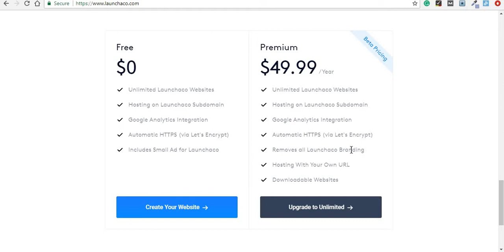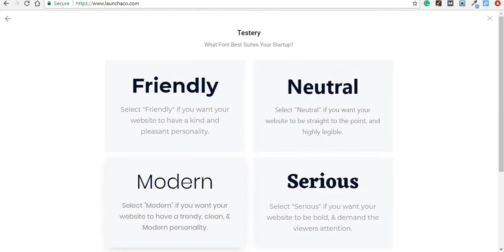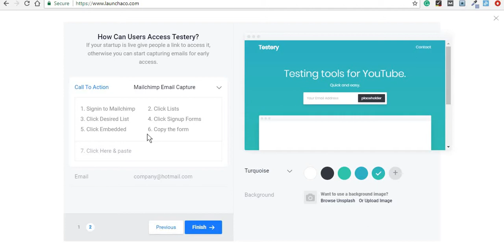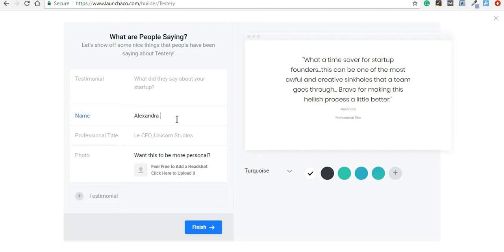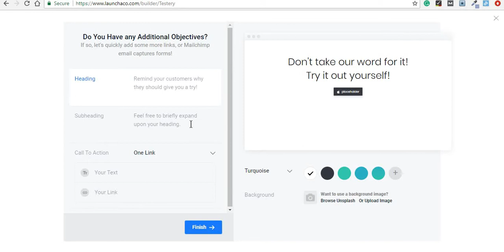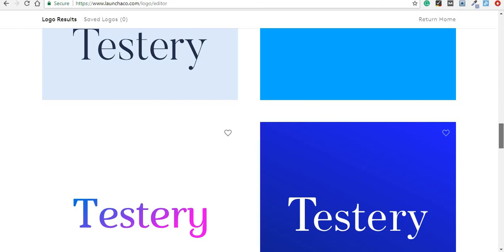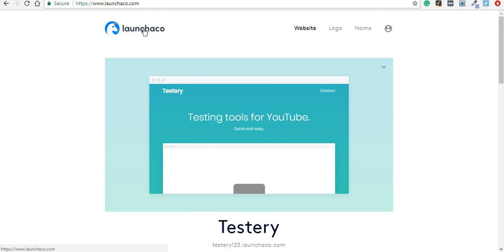Launchaco Introduction, Review, and Tutorial - Website Builder and Logo Maker